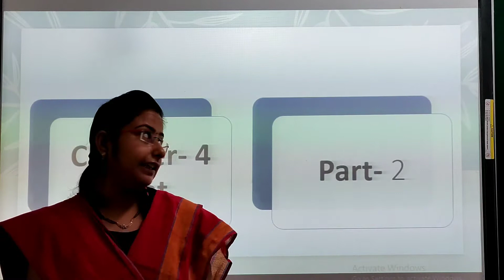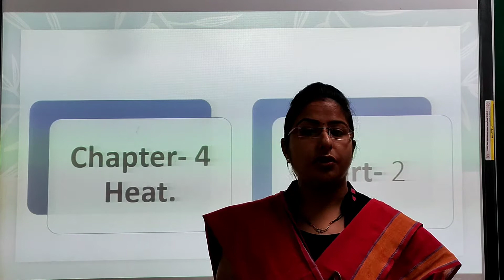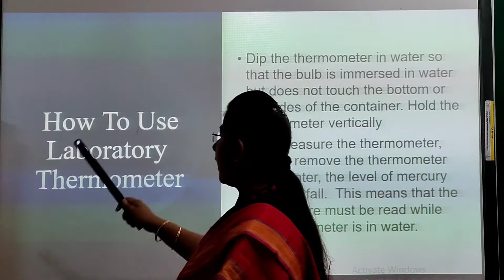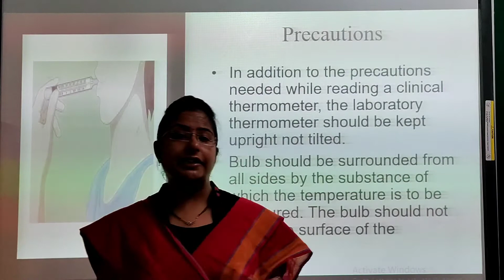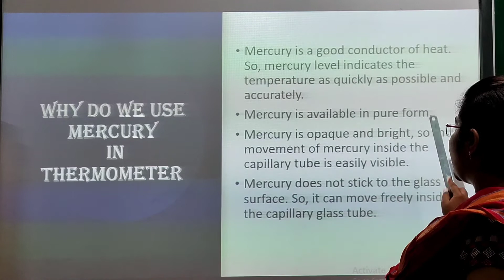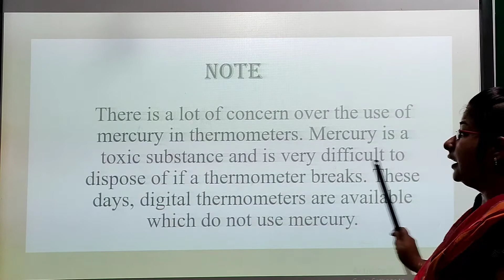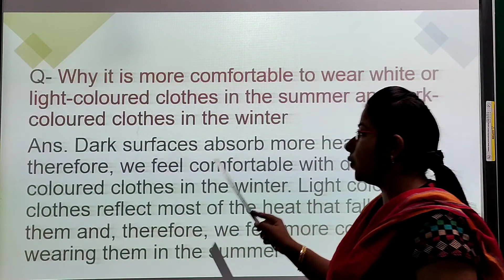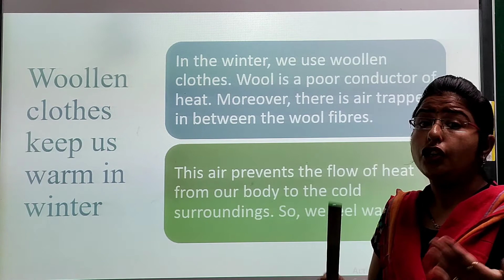STD 7 SCIENCE CH 4 PART 2